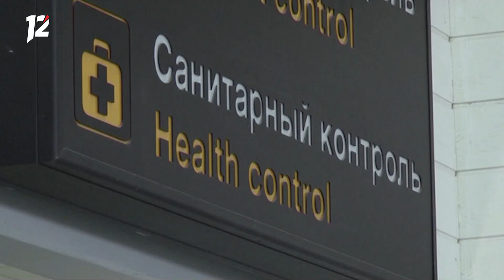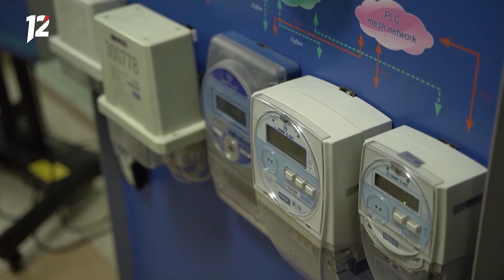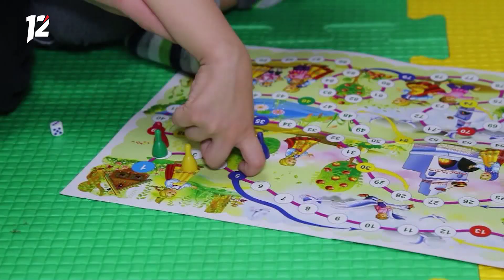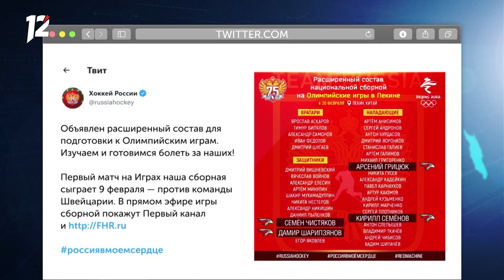Омск: Час новостей от 18 января 2022 года (14:00). Новости